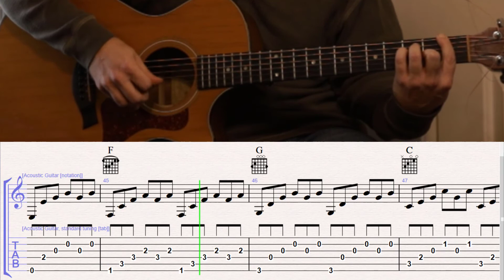How to Play Unchained Melody on Guitar with TAB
Help me decide what type of videos to create.